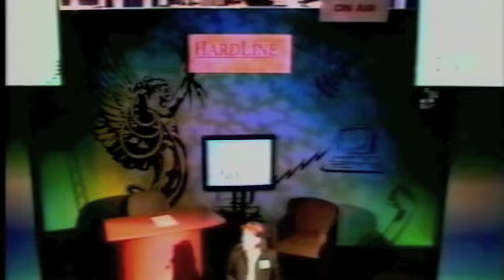Diane Wagner - Spokesperson - Events & Tradeshows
This is a demo reel of Diane Wagner being a spokesperson for events and trade shows.